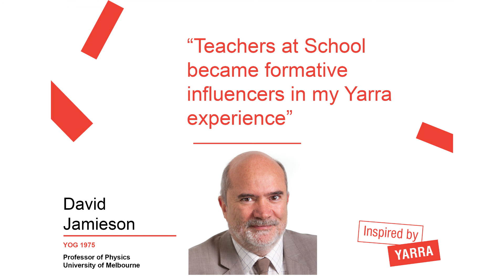Inspired by Yarra - Episode 47 David Jamieson (YOG 1975)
Listen to Rev Paul Joy interview David Jamieson (YOG 1975) who is a Professor of Physics at the University of Melbourne.